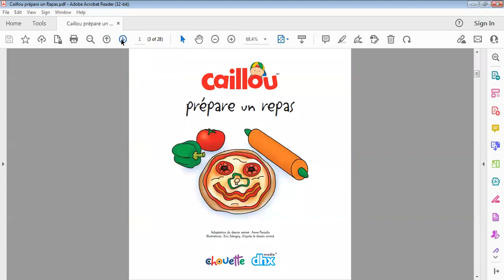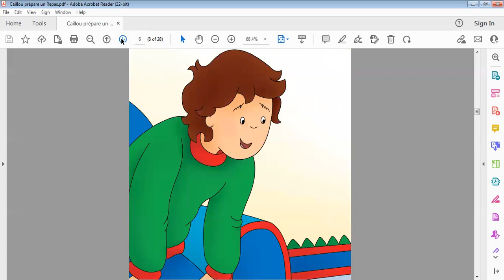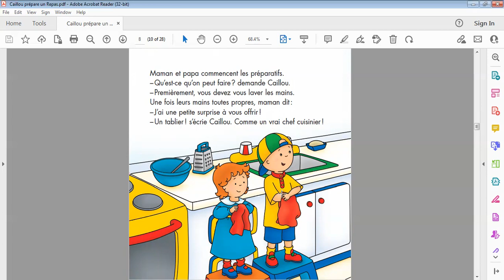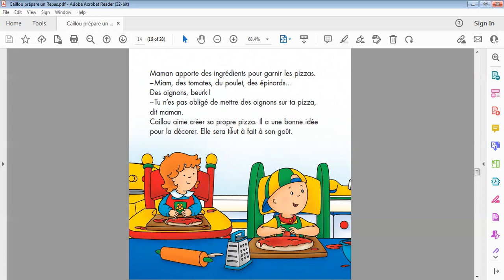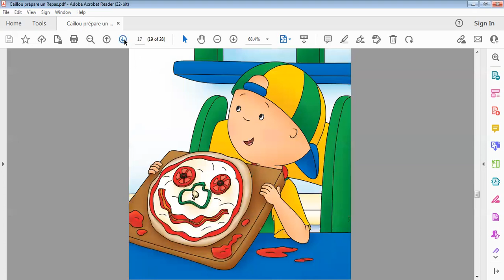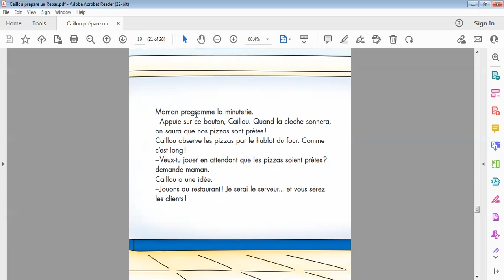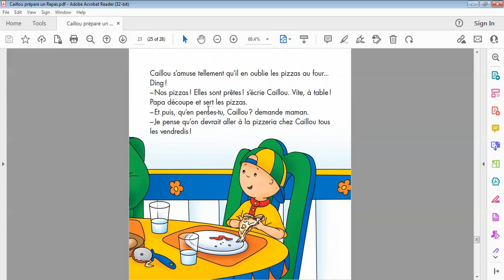Caillou prépare un Repas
قصة للأطفال حلوة